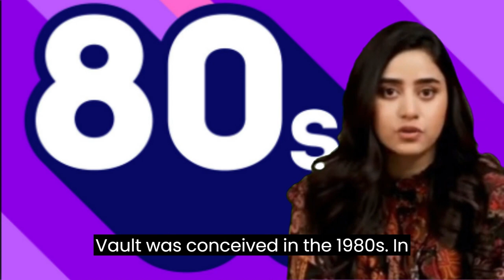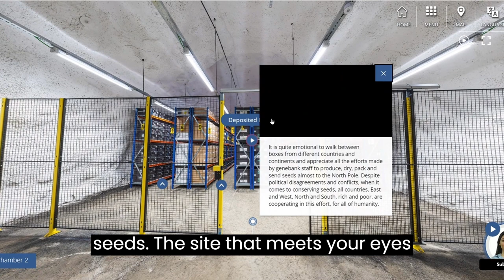Doomsday Vault | Doomsday Vault Walkthrough | Seed Vault | Doomsday Vault with Seeds | Svalbard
Welcome to our in-depth exploration of the Svalbard Global Seed Vault, often referred to as the Doomsday Vault. In this documentary-style video, we take you on a virtual tour inside the Arctic Global Seed Vault, located in the remote Svalbard archipelago of Norway.

🌱 Discover the secrets of the Seed Vault: Witness the meticulous process of preserving the world's most vital plant species for future generations. Join us as we venture deep into the heart of the Seed Vault's interior, where millions of seeds are stored in perfect conditions to safeguard against global catastrophes.

🌍 Explore the importance of seed preservation: Learn why the Svalbard Global Seed Vault is a critical safeguard for biodiversity and food security on a global scale. Uncover the science and technology that make this facility a beacon of hope for humanity's agricultural future.

🔍 Inside look at the Doomsday Vault: Get an exclusive inside view of the Seed Vault's state-of-the-art infrastructure and security measures. Discover how it operates, its historical significance, and the role it plays in protecting our planet's botanical heritage.

Join us on this captivating journey as we delve into the depths of the Svalbard Global Seed Vault, offering you a unique perspective on this remarkable institution. Don't miss out on this opportunity to witness the future of seed preservation!

If you're passionate about environmental conservation, biodiversity, and the future of agriculture, this video is a must-watch.

Timestamps
00:00 Start
00:40 What is the Doomsday Vault?
01:09 Why Doomsday Vault?
02:32 History of the Seed Vault
03:36 Svalbard Global Seed Vault Virtual Tour